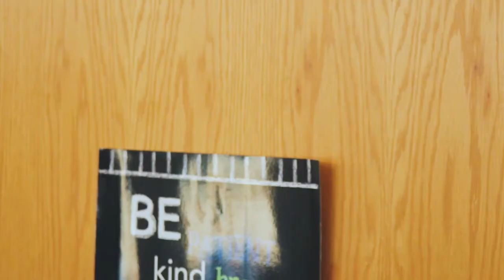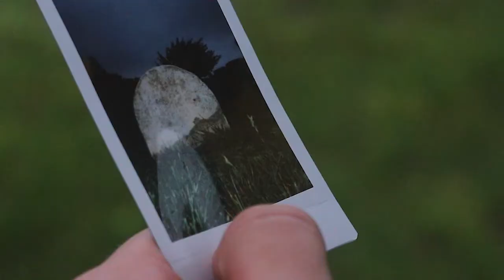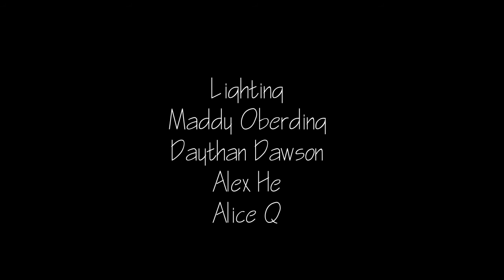Operation Flashback - Short Film by Arthur Wawrzyniak & Heidy Carranza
CAST:
Kate Morgan
Sam Morgan
Jennifer Didomenico
Thomas Evansky

CAMERA CREW:
Maddy Oberding
Alice Qvotrup

LIGHTING/SET CREW:
Alex He
Daythan Dawson
Emily Hyman
Isabella Wawrzyniak

HAIR & MAKEUP:
Dalia Elkady
Maddie Didomenico